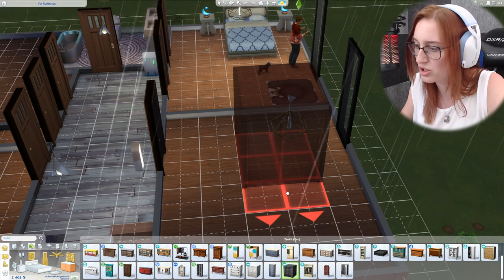VENDO! HOŘÍ NÁM ZÁCHOD!😰🤣 The Sims 4 VenMakky Rodina #3